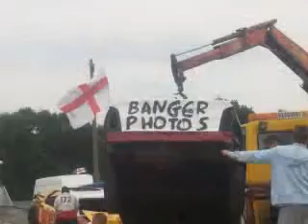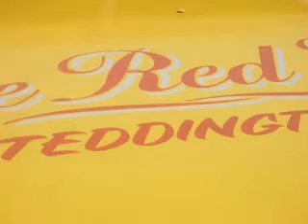OVAL RACING VARIOUS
Racing photos